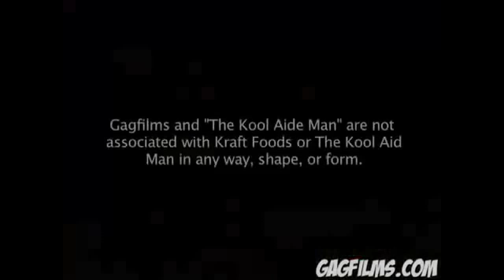kool aid killer vs afro ninja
by lazykarim